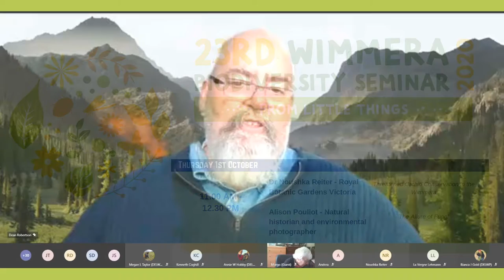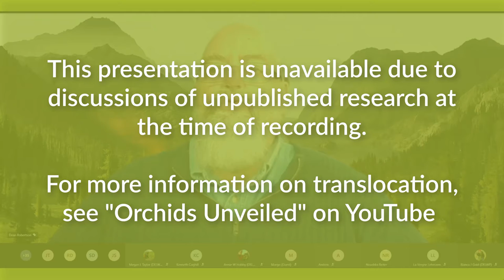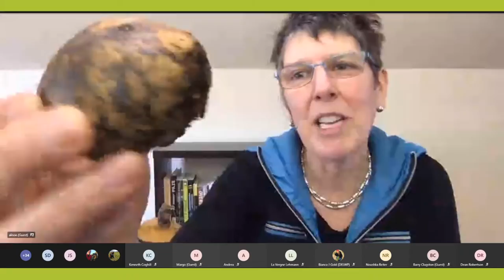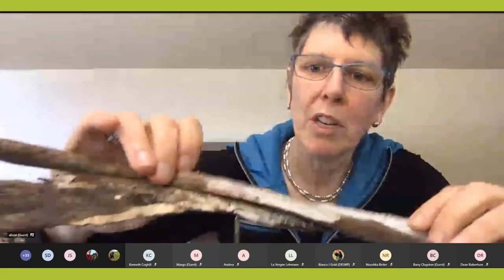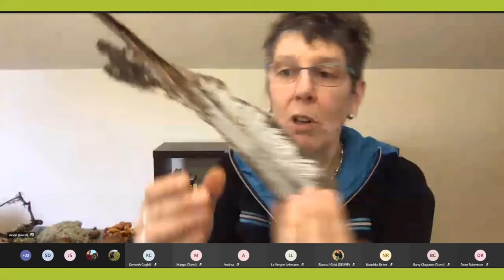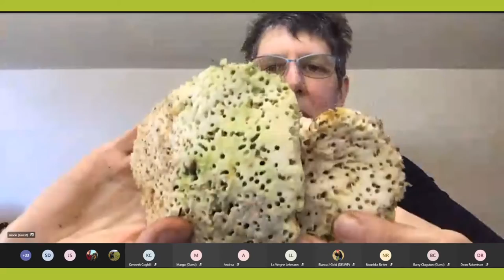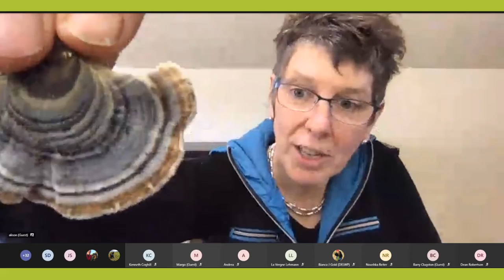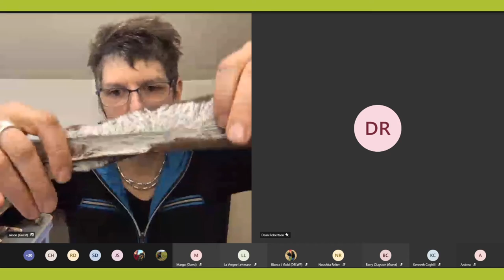23rd Wimmera Biodiversity Seminar 5 (11.00am, 1st Oct)